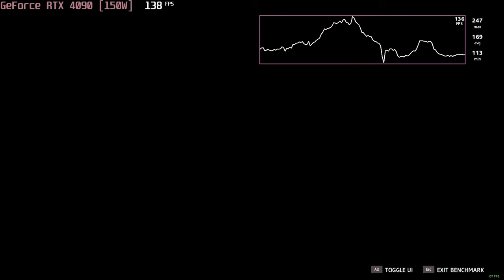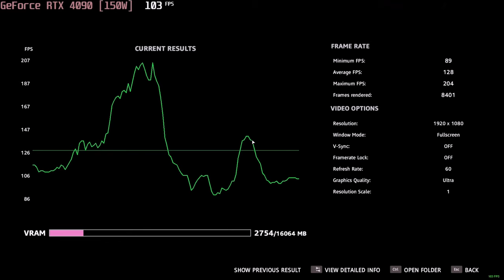🎮 NVIDIA GeForce RTX 4090 [Laptop, 150W] - Far Cry New Dawn gameplay benchmarks (1080p)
💻 Test Configuration:
• 2x16 GB DDR5 RAM
• External Monitor

✅ LaptopMedia.com